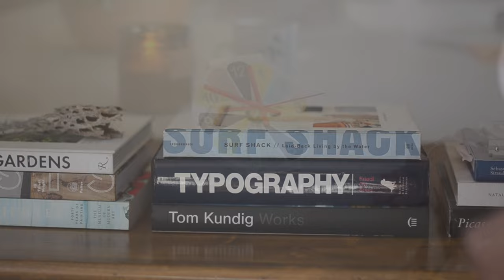Pretty Paper Flower Clock Printable inspired by our garden + homeschool.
This little clock is easy and colorful and reminds me of spring. For those, in cold climates, it can brighten a desk and remind you of the upcoming season. I was inspired by the colorful flowers in my garden, and the homeschooling studies that we have been undertaking. We are learning to watch the clock and organize our day fostering independence and allowing for more creativity. These habits are rubbing off on my too. Plus, It was fun to fiddle with a clock mechanism and try and figure out how it all works.